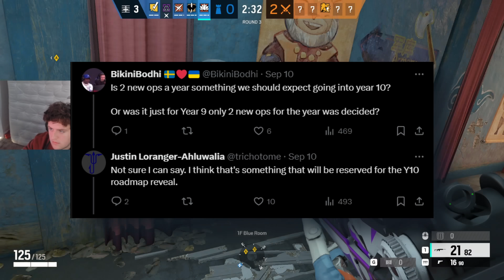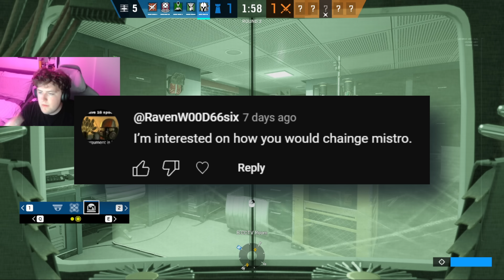Year 10 Roadmap - Only 2 New Operators? Maestro Rework & More! Siege Mailbox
Welcome to Episode 6 of the Siege mailbox, if you would like to be in the next video, drop a comment and I may use it!
Credits:
00:00 Intro
00:39 Year 10 Roadmap News
04:54 Maestro Rework
07:09 Solis needs buffed
08:34 Locker Presets
10:19 Pre Reworked maps Returning
Tags + Stuff:
Rainbow Six Siege lore video r6 comic trailer cinematic movie year 7 season 4 year 8 redhammer nighthaven sam fisher squads rainbow six siege year 8 pass year 8 reaction r6 lore explained jynxi r6  brava r6 rainbow six siege wolfguard deimos redhammer viperstrike nighthaven ghosteyes entire r6 lore explained kudos r6 lore